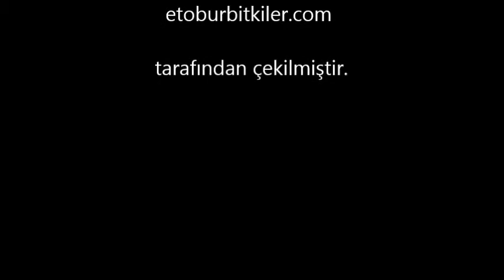Drosera capensis all red and Green Lacewing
Carnivorous plant Drosera capensis all red and insect Green Lacewing